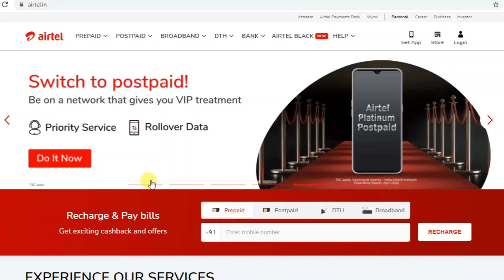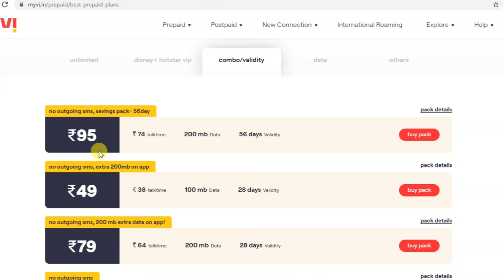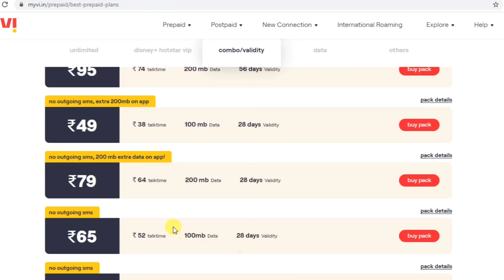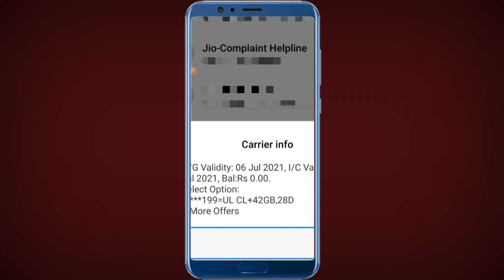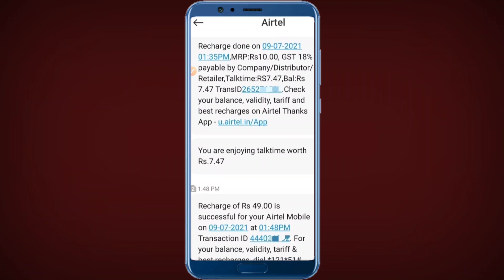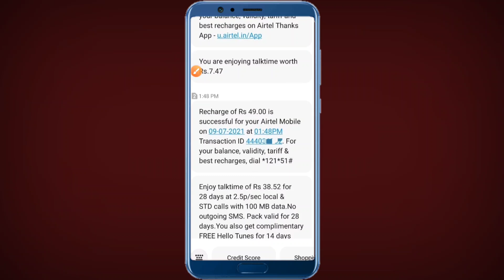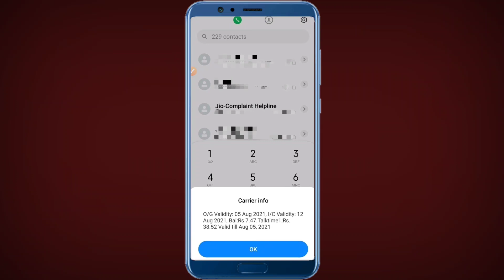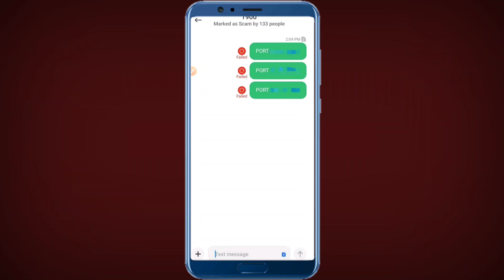Airtel outgoing sms recharge pack ₹45, ₹49, ₹79 Biggest Loot by Airtel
Dosto, Aaj ke is video me humne airtel ke outgoing sms ke bare me bataya hai... aap is video ko ant tak jarur dekhe...
thanks🙏🙏